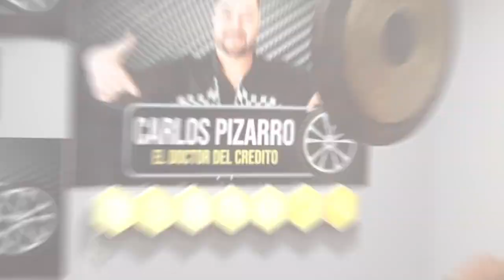Todo salió muy bien; fue muy rápido - 2024 Mazda CX-5 GX - Doctor del Credito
Ven por tu 2️⃣0️⃣2️⃣4️⃣ Mazda CX-5 GX 🚗

Todo salió muy bien; fue muy rápido. En un día todo estuvo listo. Un amigo nos comentó sobre el servicio y la rapidez que ofrece Carlos Pizarro el doctor del credito. Vengan para que los asesoren y confíen en él. 🇲🇽📍🇨🇦